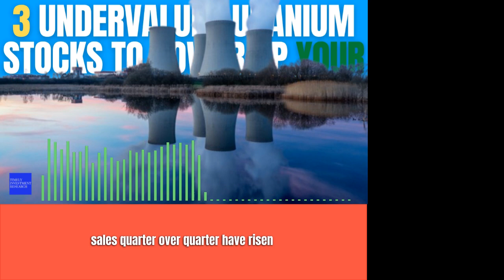3 Undervalued Uranium Stocks to Power Up Your Portfolio